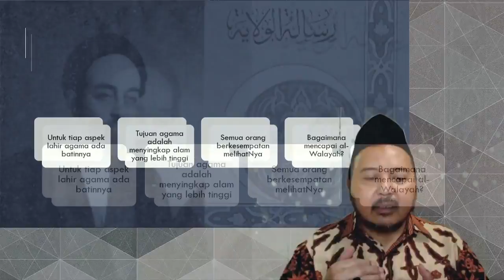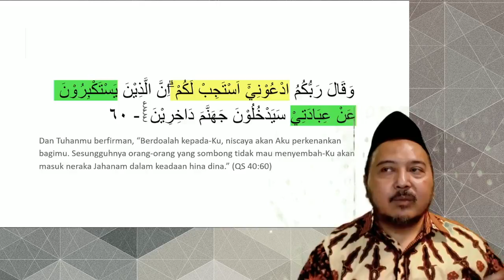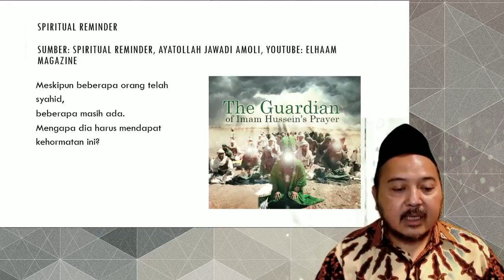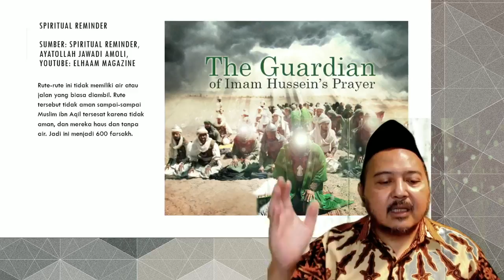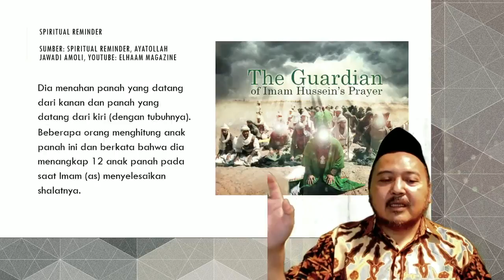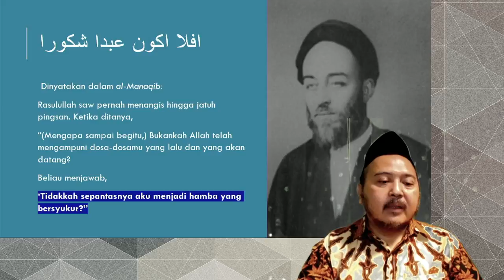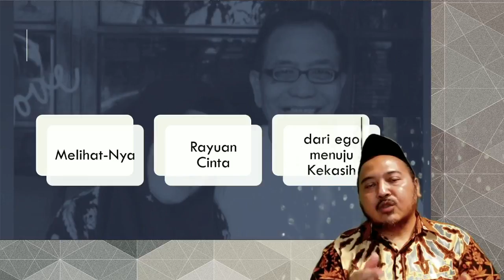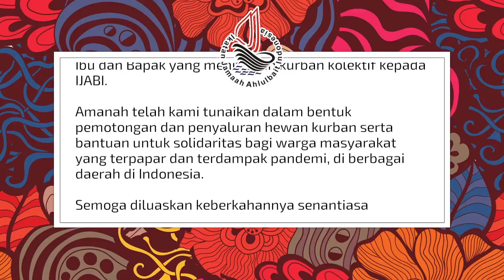Risalah Al-Walaayah: Language of Love Allahyarham KH. Jalaluddin Rakhmat (3)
As-Salamu'alaikum wa Rahmatullah wa BarakatuhAllahumma Shalli 'ala Muhammad wa Aali Muhammad

Ngaji Virtual hari ini melanjutkan Seri Pengajian Ilmu Islam Risalah Al-Walaayah, dengan tema "Language of Love AllahYarham", bagian ketiga dan terakhir, lanjutan dari pembahasan minggu lalu. Tema ini membahas ilmu dari Allah Yarham Dr. K. H. Jalaluddin Rakhmat, M. Sc. dalam bukunya "Do'a dan Kebahagiaan"